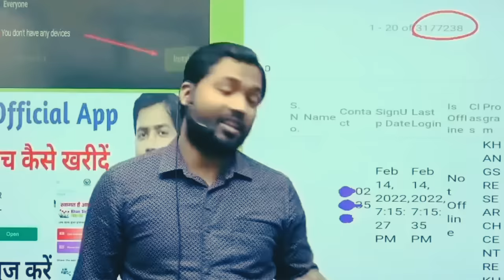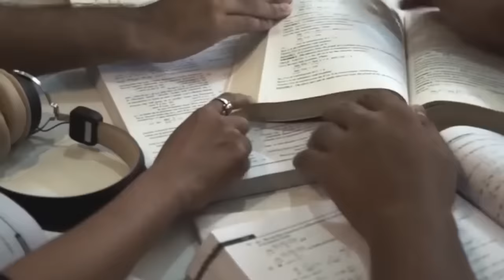Khan Sir और Vikas Sir का IAS Interview || Who is the Best❓️|| Priyankatalks